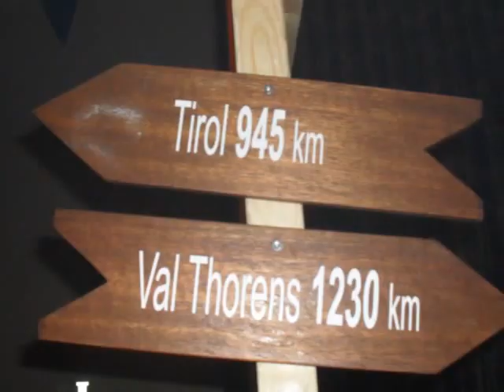Apresski Buinerveen 2010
Weer een slideshow van een van onze feestjes;)